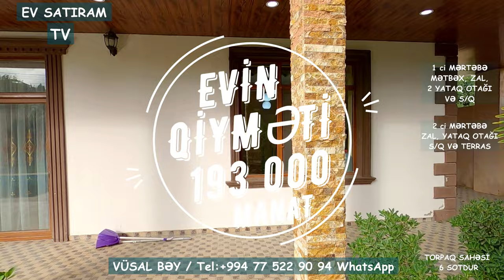Hovuzlu Həyət evi satılır Novxanıda /Недвижимость в Баку / EV SATIRAM TV/ bag evleri /ev satışı